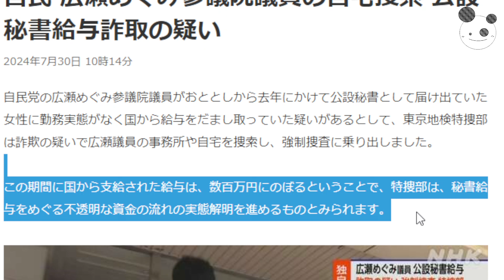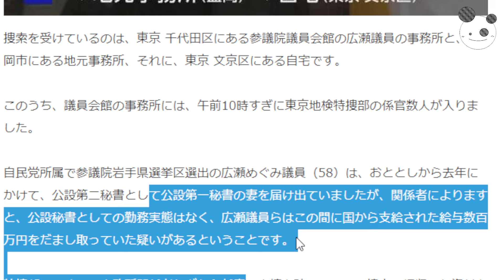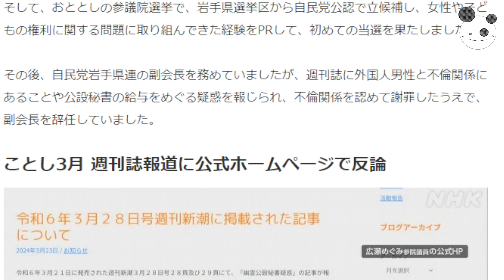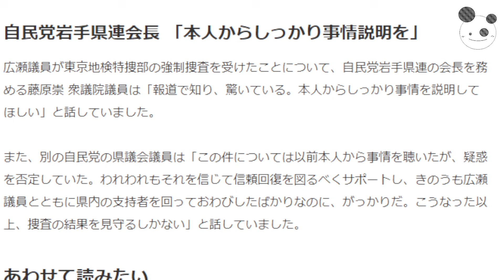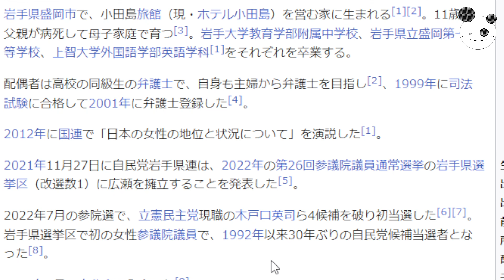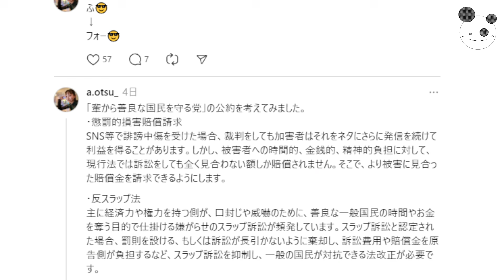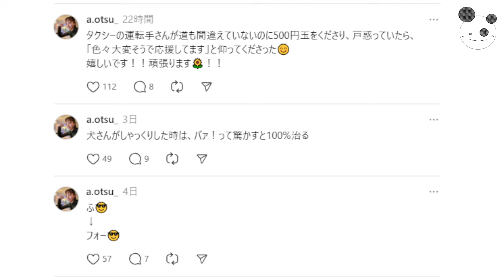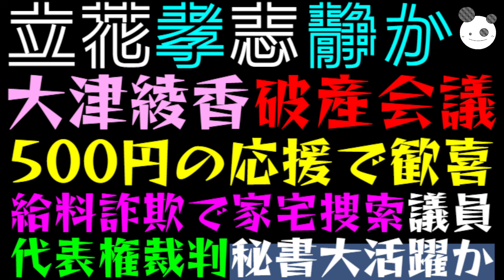【立花孝志】大津綾香 破産会議「給料詐欺で議員家宅捜索、これよりもっと酷いのあるよ」代表権裁判、秘書大活躍か！？